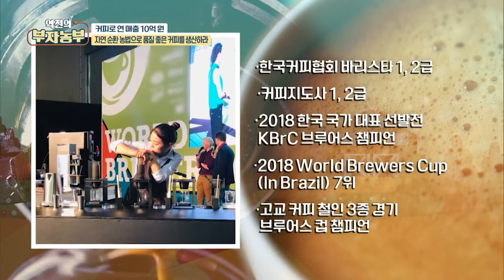차상화 커피농부